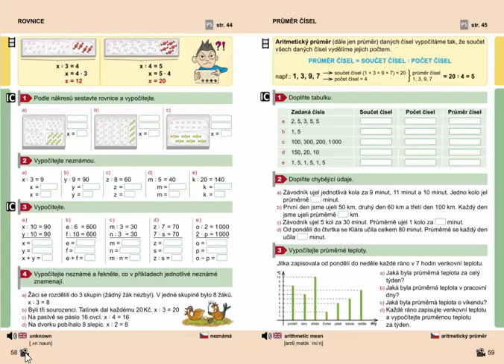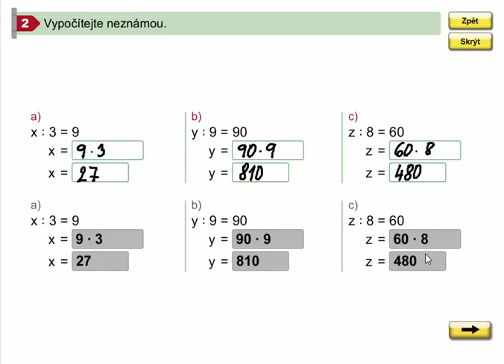Rovnice (pro 1. stupeň ZŠ) , Mat. mat. pro 4.roč., 2. díl, str. 58, cv. 2